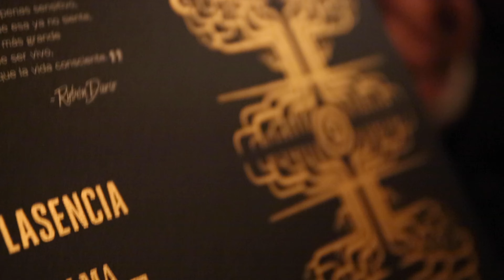Oak Glen Tobacconist Tasting Night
What is a tasting night at OGT? Join us in cutting, lighting, and smoking a cigar together. Learn of the tobacco, the origins of the cigar, and the evolution of flavors when you pair it with a fine beverage.

OGT hours:
Wednesday-Friday 1pm-7pm
Saturday 11am-7pm
Sunday 1pm-6pm